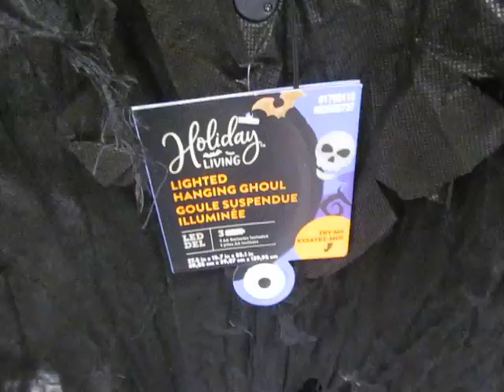lighted hanging ghoul at rona 2020